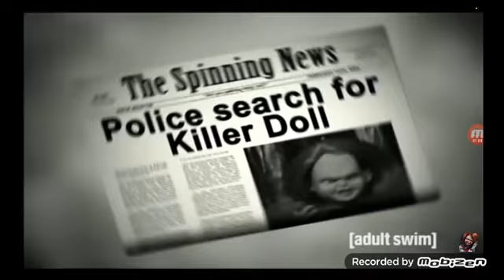reacción al doblaje fanbud español latino del capítulo de chucky de robot chicken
link del canal de mi amigo chucky dark 100